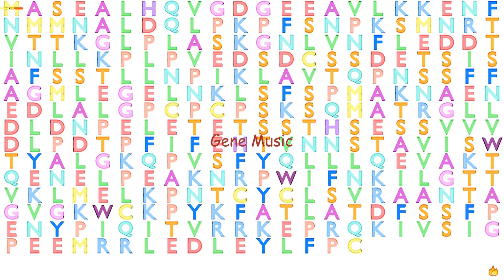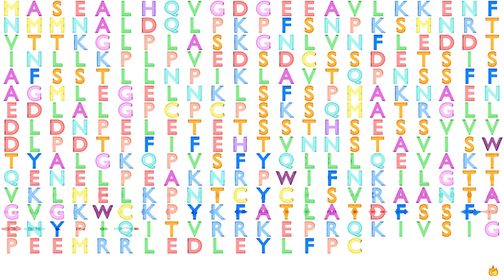Gene Music using Protein Sequence of FNDC8 "FIBRONECTIN TYPE III DOMAIN CONTAINING 8"